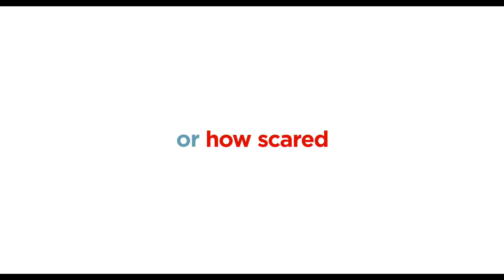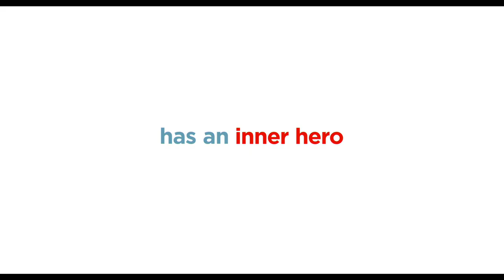The Secret Life Of Pets 2 Together Early Access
Futurepreviews LLC
Frankie Lane🎟
Brand Influencers
Latest movie previews🎬
Celebrity Interviews 🎙
Behind the Scenes 📽

Genre:  Comedy
Cast:  Kevin Hart, Tiffany Haddish, Harrison Ford, Patton Oswalt, Eric     Stonestreet, Jenny Slate, Lake Bell, Hannibal Buress, Nick Kroll, Dana    Carvey, Ellie Kemper, Pete Holmes, Garth Jennings, Bobby Moynihan
Director:  Chris Renaud
Co-Director: Jonathan Del Val
Writer:  Brian Lynch
Producers: Chris Meledandri, Janet Healy

Illumination’s tenth animated feature, The Secret Life of Pets 2, is the highly anticipated sequel to the 2016 comedic blockbuster that had the biggest opening weekend ever for an original film, animated or otherwise.

Packed with Illumination’s signature irreverence and subversive humor, this new chapter explores the emotional lives of our pets, the deep bond between them and the families that love them, and answers the question that has long intrigued every pet owner: What are your pets really doing when you’re not at home?

Terrier Max (Patton Oswalt) is coping with some major life changes. His owner (Ellie Kemper) is now married and has a toddler, Liam. Max is so worried about protecting the boy that he develops a nervous tic. On a family trip to a farm, Max and mutt Duke (Eric Stonestreet) encounter canine-intolerant cows, hostile foxes and a terrifying turkey, all of which only elevates Max’s anxiety. Luckily, Max gets some guidance from veteran farm dog Rooster (Harrison Ford, making his animated-film debut), who pushes Max to ditch his neuroses, find his inner alpha, and give Liam a little more freedom.

Meanwhile, while her owner is away, plucky Pomeranian Gidget (Jenny Slate) tries to rescue Max’s favorite toy from a cat-packed apartment with a little help from her feline friend, Chloe (Lake Bell), who has discovered the joys of catnip.

And crazy-but-cute bunny Snowball (Kevin Hart) gets delusions of grandeur that he’s an actual superhero after his owner Molly starts dressing him in superhero pajamas. But when Daisy (Tiffany Haddish), a fearless Shih Tzu, shows up to ask for Snowball’s help on a dangerous mission, he’ll have to summon the courage to become the hero he’s only been pretending to be.

Can Max, Snowball, Gidget and the rest of the gang find the inner courage to face their biggest fears?

The Secret Life of Pets 2 is produced by Illumination founder and CEO Chris Meledandri and his longtime collaborator Janet Healy, the visionary team behind Dr. Seuss’ The Grinch and the Despicable Me and Minions franchise, and is written by returning Pets screenwriter Brian Lynch. The film is directed by returning filmmaker Chris Renaud, who also directed Illumination’s Despicable Me series and Dr. Seuss’ The Lorax.